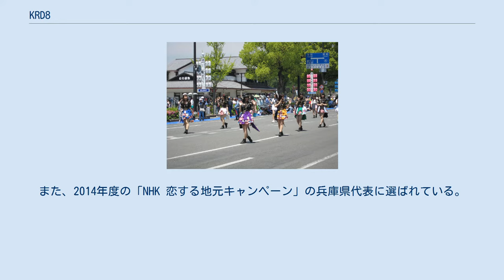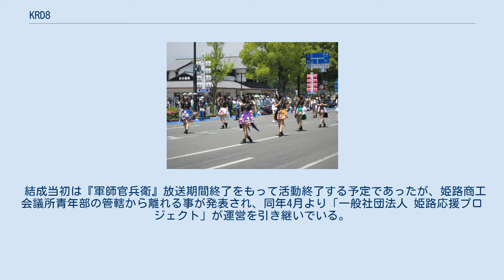KRD8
KRD8（ケーアールディー エイト）は、2013年に兵庫県姫路市をPRするために結成された日本の8人組女性ローカルアイドル。
姫路ふるさと大使。
4thシングルがオリコンデイリー1位、6thシングルがオリコンウィークリー10位を記録。
事務所は姫路市の経営者15人がプロデューサーを務める一般社団法人 姫路応援プロジェクト。
 同事務所に妹分ユニット『WT☆Egret（ほわいと いーぐれっと）』と『アーティスト部門』と『研修生』がある。
 2014年のNHK大河ドラマ『軍師官兵衛』放送に伴い、姫路商工会議所青年部により企画されたKRD24プロジェクトにより、18歳から26歳の女性13名で結成。
同年2月23日にNHK「軍師官兵衛」大河ドラマ館にぎわいステージにて初ライブを行なった。
同年6月11日に戦国時代を背景に活躍する魔法少女をモチーフに作られた「らいらら」、「恋セヨ乙女」、「キミとの未来」の3曲のオリジナルソングでCDデビュー。
 グループ名は、黒田官兵衛の「KuRoDa」からの「KRD」に、黒田氏に仕えた精鋭”黒田八虎”に因んだ「8」を組み合わせて命名されており、メンバーは郷土の歴史や文化などの研修を受け、活動の中で、郷土愛溢れた“カタリベ”として、同世代の若者へ伝承する役割を担い、結成1年目は姫路市の行政イベントを中心に出演し、地域振興・地域発信に貢献している。
また、2014年度の「NHK 恋する地元キャンペーン」の兵庫県代表に選ばれている。
 結成当初は『軍師官兵衛』放送期間終了をもって活動終了する予定であったが、姫路商工会議所青年部の管轄から離れる事が発表され、同年4月より「一般社団法人 姫路応援プロジェクト」が運営を引き継いでいる。
 事務所内には3期研修生を中心に構成されたユニット「WT☆Egret(ホワイトイーグレット)」のほか、ソロユニット、研修生グループがある。
 2018年12月、所属事務所が所有するKRD8グループ専用の常設劇場『HOP THEATRE（ホップシアター）』が姫路市内にオープン。
 ※順位はオリコンウィークリーチャート最高位。
 シングル アルバム DVD シングル アルバム